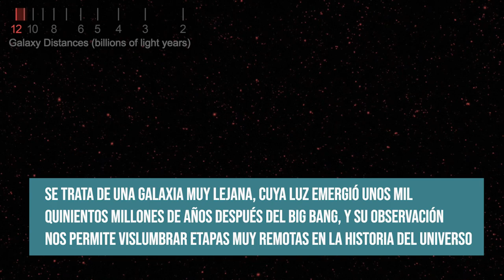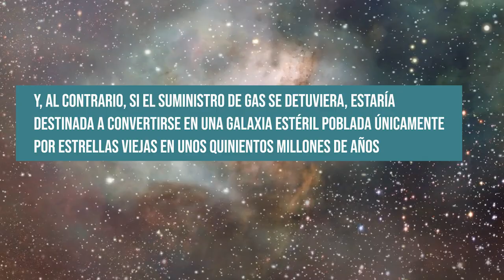Se halla una corriente cósmica que muestra cómo se forman las galaxias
30/03/2023

El Instituto de Astrofísica de Andalucía (IAA-CSIC) participa en el hallazgo de una corriente de gas que alimenta una galaxia lejana y masiva, y que apunta a la existencia de una red de suministro de material a gran escala en el universo

- Edición
Celia Navas

 - Música
CCBU Explorers Of The Deep A

- Imágenes
G. Stinson & A.V. Macciò - Max Planck Institute for Astronomy (MPIA)

B. Emonts (NRAO/AUI/NSF)
K. Dolag, Ludwig-Maximilians (Universität München)
Tomoaki Ishiyama, Hirotaka Nakayama, 4D2U Project (NAOJ)
NASA’s Goddard Space Flight Center
National Center for Supercomputing Applications
H. Jessop

Caltech-IPAC/R. Hurt and M. Troxel
Observatorio Europeo Austral (ESO)
ESO/M. Kornmesser